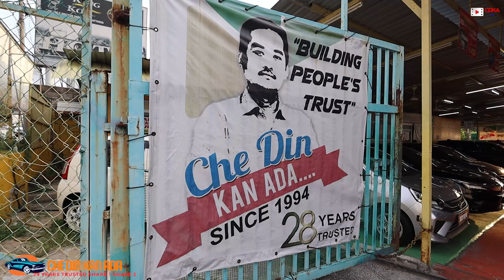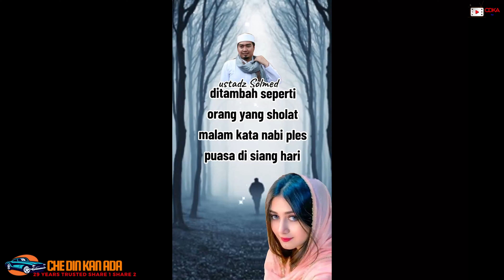𝗝𝗔𝗡𝗗𝗔 𝗞𝗘 𝗛𝗔𝗗𝗔𝗣𝗔𝗡 𝗪𝗼𝘄... 𝗣𝗥𝗢𝗧𝗢𝗡 𝗣𝗘𝗥𝗦𝗢𝗡𝗔 1.6𝗔 𝗘𝗫𝗘𝗖𝗨𝗧𝗜𝗩𝗘 2021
𝗗𝗮𝗿𝗮 𝗗𝗶 𝗗𝗲𝗽𝗮𝗻
𝗝𝗔𝗡𝗗𝗔 𝗞𝗘 𝗛𝗔𝗗𝗔𝗣𝗔𝗡
𝗪𝗼𝘄...
𝗣𝗥𝗢𝗧𝗢𝗡 𝗣𝗘𝗥𝗦𝗢𝗡𝗔 1.6𝗔 𝗘𝗫𝗘𝗖𝗨𝗧𝗜𝗩𝗘 #2021
𝗛𝗔𝗥𝗚𝗔 𝗥𝗠49,900
(Tanpa Insuran)
𝗠𝗨𝗞𝗔 𝗥𝗠3,000
𝗟𝗢𝗔𝗡 𝗥𝗠47,000
𝗕𝗨𝗟𝗔𝗡𝗔𝗡 𝗥𝗠580/9 𝗧𝗛𝗡

Aduhai..kenapa macam tu ek?? Yelah... yang dara sekarang tempoh tunggu lama sangat pulaktu kalu yang baru harga mahal ..dan dikatakan ade  skandal ...isu keselamatan pulaktu..Jadi untuk tidak menyulitkan rasa, menyenangkan korang yang dilemma cari kereta..jom kita saksikan kecantikkan kereta ini..DAPAT SEGERA.. HARGA MURAH, KERETA PADU..MODEL BARU..YANG PENTING TAKDE SKANDAL..Gerenti selamat...

✅IC BOTHSIDE
✅LESEN BOTHSIDE

Sebarang kemusykilan,
sila hubungi